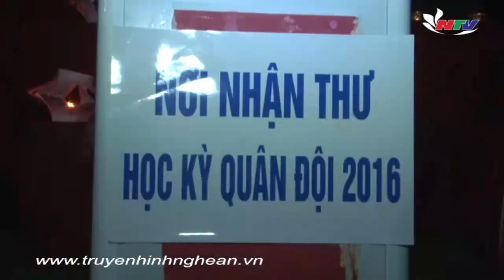Cảm nhận về mẹ từ đêm tri ân "Thư gửi mẹ hiền"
Mời quý vị và các bạn cùng đến với đêm phát động cuộc thi thư gửi mẹ hiền năm 2016 để cùng các em đang tham gia chương trình học kỳ quân đội tại Trường quân sự QK 4 cảm nhận về công ơn sinh thành và dưỡng dục của bố mẹ và gia đình